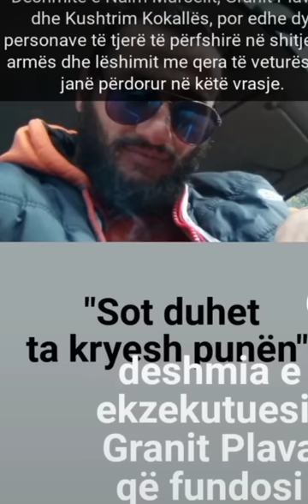Tregon me ze Granit Plava: Ja Qka i tha Naim Murseli "